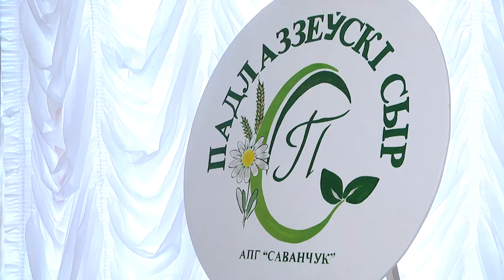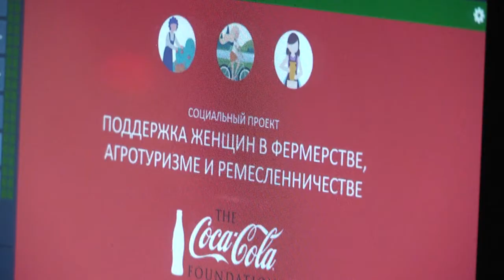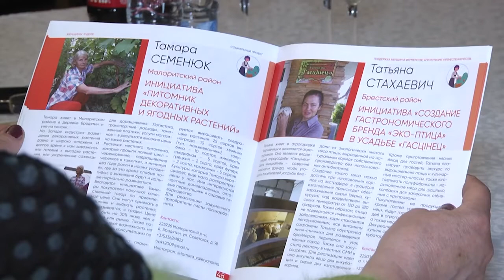2021-03-17 г. Брест. Поддержка женщин в фермерстве. Новости на Буг-ТВ.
«Поддержка женщин в фермерстве, агротуризме и ремесленничестве» - итоги проекта.
Для многих роль женщины неразрывно связана с ролью хранительницы очага, домашнего уюта, хорошей жены и мамы. Но время не стоит на месте, а значит, у прекрасной половины человечества открывается все больше возможностей для реализации своего потенциала. Социальный проект «Поддержка женщин в фермерстве, агротуризме и ремесленничестве» направленный на стимулирование активности женщин, проживающих в сельской местности в Брестской области, подошел к своему завершению. Жительницы региона, чьи идеи вошли в число лучших бизнес-инициатив, собрались вместе, чтобы проанализировать проделанную работу и поделиться опытом. Подробнее об этом, прямо сейчас.